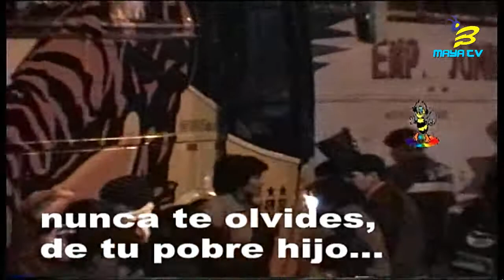LOS ÍDOLOS DEL PUEBLO DE CERRO DE PASCO - MI DESTINO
Video producido por La Abeja Maya Producciones año 2006.